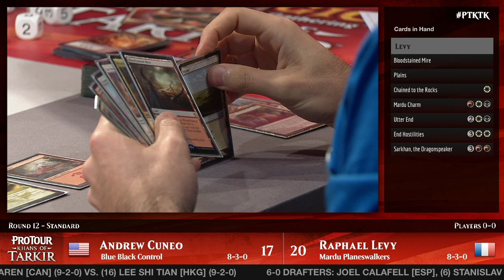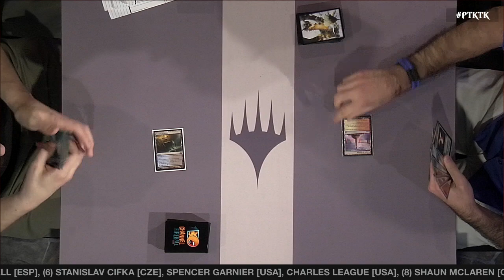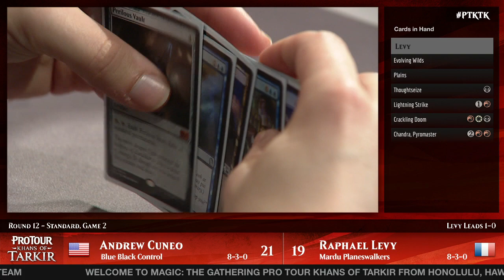Pro Tour Khans of Tarkir Round 12 (Standard): Raphael Levy vs. Andrew Cuneo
Control master Andrew Cuneo faces off against Hall of Famer Raphael Levy in the 12th round of Pro Tour Khans of Tarkir (Standard).